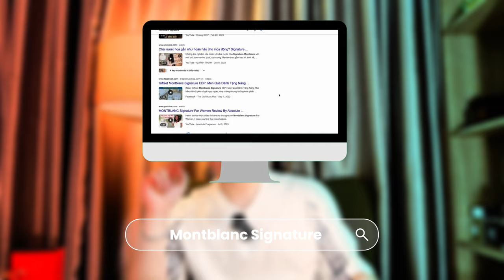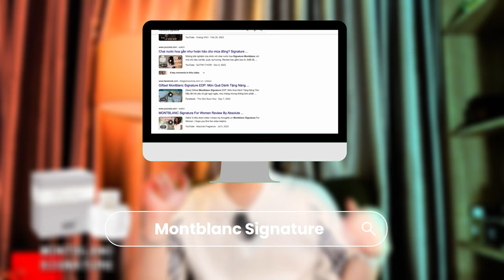[Xem Trước Khi Mua] Review Montblanc Signature: Những Điều Mà Có Thể Bạn Chưa Biết | Ryan Thoi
Chai nước hoa Montblanc Signature hiện tại chắc đã được rất nhiều người biết đến rồi. Vậy ở thời điểm hiện tại, nó có còn đáng sở hữu hay không, và có những điều gì bạn chưa biết về chai nước hoa này ? Cùng tìm hiểu qua video này nhé !

0:00 Mở Đầu
1:22 Thiết Kế
2:27 Mùi Hương
5:41 Đánh Giá
8:44 Chấm Điểm